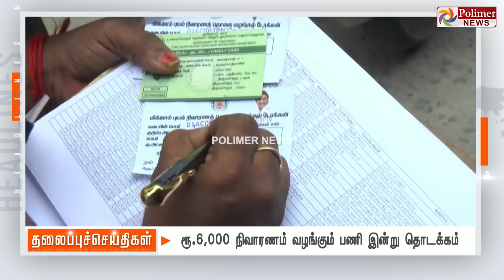Today Headlines - 17 December 2023 | காலை தலைப்புச் செய்திகள் | Polimer News